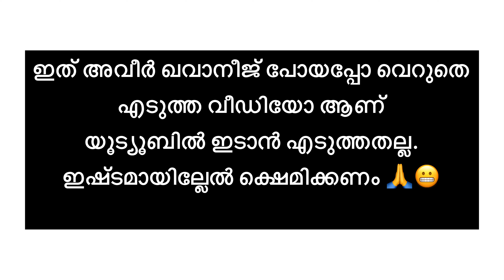പ്ലെയ്‌ൻ തകർന്നു വീണത് കണ്ടിട്ടുണ്ടോ ?😱😱കണ്ടുനോക്കു😱😱| PLANE CRASH 4K#alawirplanecrash#kawaneej